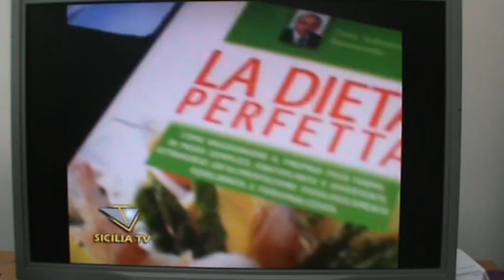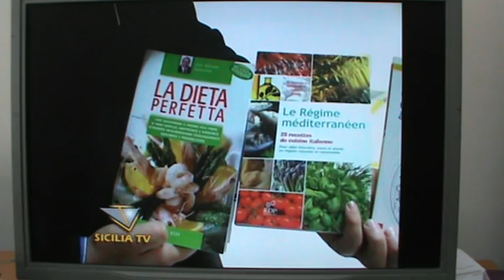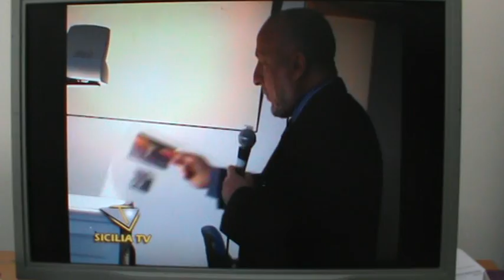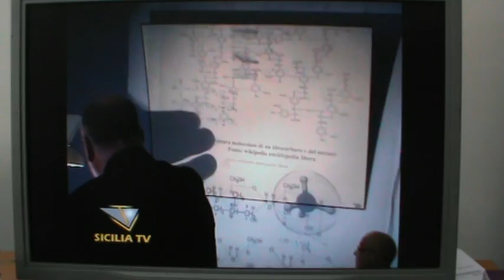Dieta baiamonte cuisine italienne le regime mediterraneen the perfect diet